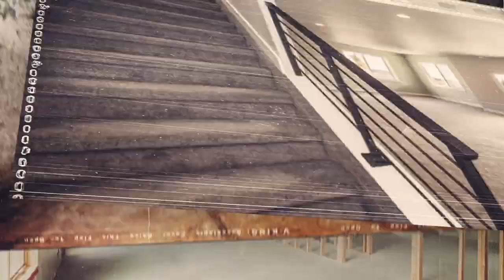Nothing But Basements | Episode 3 - Rick Frack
In this episode of Nothing But Basements, Chris sits down with Rick Frack, a district sales manager of The Bilco Company.